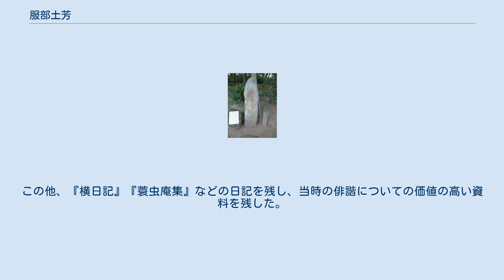服部土芳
土芳句碑「若菜塚」 （蓑虫庵・三重県伊賀市） 服部 土芳（はっとり とほう、明暦3年（1657年） - 享保15年1月18日（1730年3月6日））は江戸時代前期の俳人である。
松尾芭蕉と同郷の後輩で、蕉門十哲の1人に加えられることもある。
芭蕉晩年の俳論を整理した『三冊子』などの著書を残した。
本名は保英、通称は半左衛門。
号は芦馬・蓑虫庵・些中庵。
 伊賀上野に生まれた。
米問屋木津孫次郎保何の五男として生まれた後、医学に藤堂藩士服部半左衛門の養嗣子となる。
幼いころに芭蕉に俳諧を学び、はじめ蘆馬（芦馬）と号した。
1685年（貞享2年）、水口宿（滋賀県）で旅の途中の芭蕉と20年ぶりに再会し、1688年（貞享5年）に藩を致仕し、訪れた芭蕉の「みのむしの音を聞にこよ草の庵」の句から蓑虫庵と呼ばれる。
俳号も芦馬から土芳に改めた。
土芳を中心に伊賀蕉門は大きく発展した。
 編著書として、芭蕉の俳論を伝える『三冊子』、芭蕉の生涯全作品を集大成した『蕉翁句集』『蕉翁文集』を完成させた。
この他、『横日記』『蓑虫庵集』などの日記を残し、当時の俳諧についての価値の高い資料を残した。
土芳の句には「棹鹿のかさなり臥る枯野かな」などが『猿蓑』に所収されている。